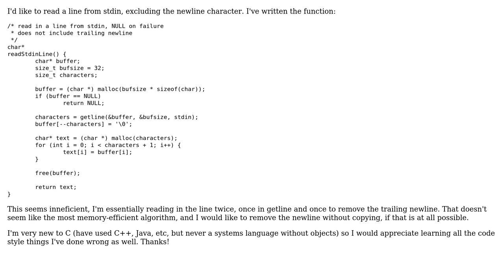Code Review: stdin getline wrapper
With thanks & praise to God, and with thanks to the many people who have made this project possible! | Content (except music & images) licensed under CC BY-SA | Music | Images & others | With thanks to user Martin York user CtrlAltF2 and the Stack Exchange Network Trademarks are property of their respective owners. You are responsible for your own actions.